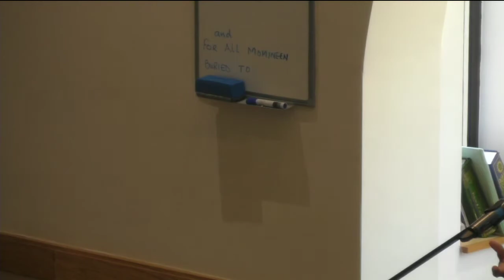Sheikh Nurul Hasan - Juma - 22/06/2018